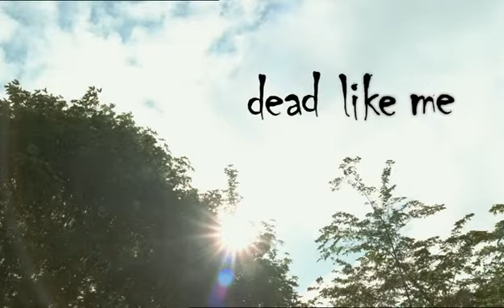Dead Like Me - Intro | 2003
Dead Like Me bei Amazon.